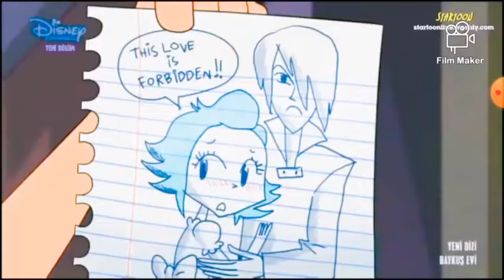the other side the owl house luz and amity 💗💗😊